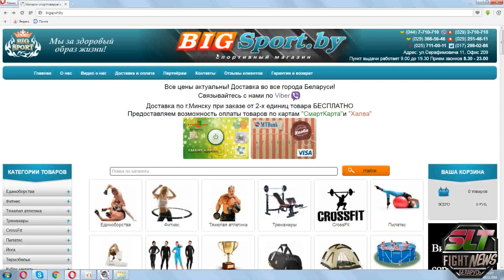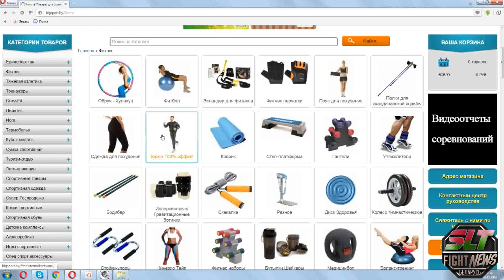44.Чемпионат и Первенство РБ по ММА 20.11.2016 г.Минск